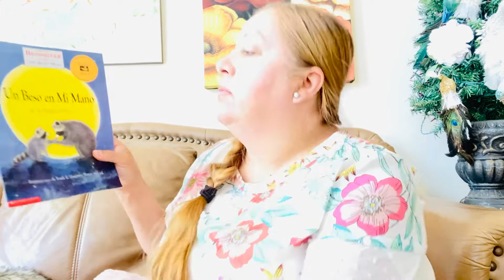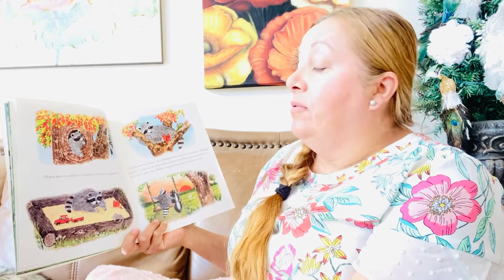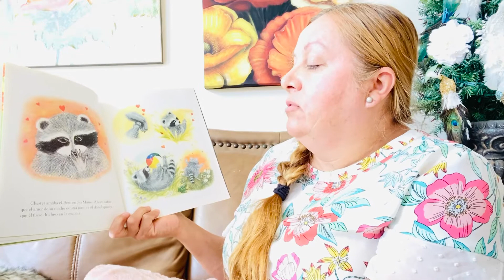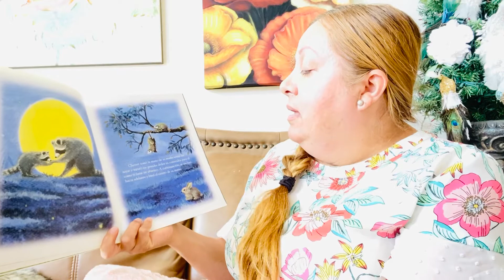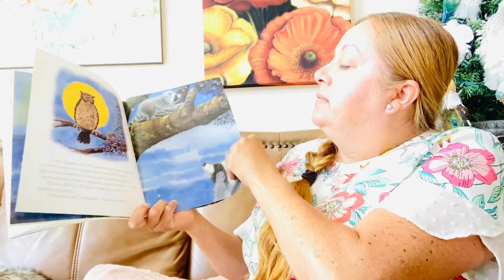Un Beso en Mi Mano de Audrey Penn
Historia de Chester Mapache que recibe un beso en la mano